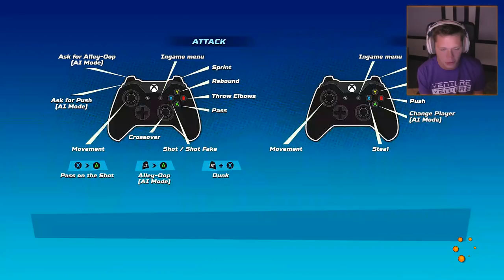NBA Playgrounds - Part 6 - NEW PACK TO OPEN!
NBA Playgrounds is an upcoming basketball video game for Microsoft Windows, Nintendo Switch, PlayStation 4 and Xbox One, and is set to be released on May 9, 2017.

Developed by Saber Interactive, and officially licensed by the National Basketball Association, the game is set up as an arcade-style basketball game akin to prior games such as the NBA Jam and NBA Street series.

NBA Playgrounds will include a roster of both active and former NBA stars; both local and online multiplayer modes are included in the game, although the online feature would not be ready at launch day for the Nintendo Switch version due to technical issues. The game will have a digital-only distribution.